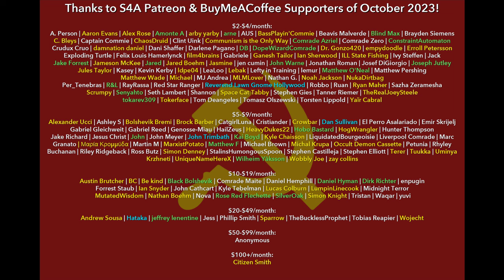Lenin on Imperialism & Democracy | A Caricature of Marxism & Imperialist Economism (1916). Audiobook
Timestamps:
0:00 S4A Intro
2:12 Introduction
9:44 1. The Marxist Attitude Towards War and "Defense of the Fatherland"
27:59 2. "Our Understanding of the New Era"
41:37 3. What Is Economic Analysis?
58:54 4. The Example of Norway
1:15:03 5. "Monism And Dualism"
1:38:31 6. The Other Political Issues Raised and Distorted By P. Kievsky
2:05:13 7. Conclusion. Alexinsky Methods
2:07:34 S4A Closing and Credits